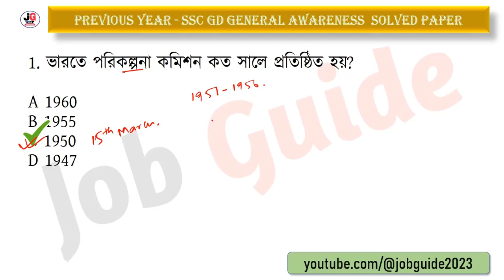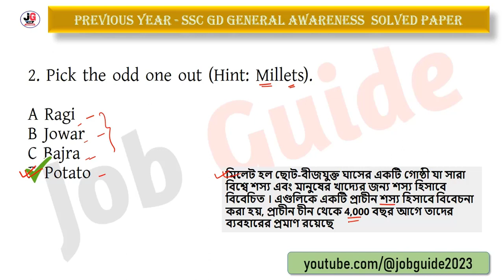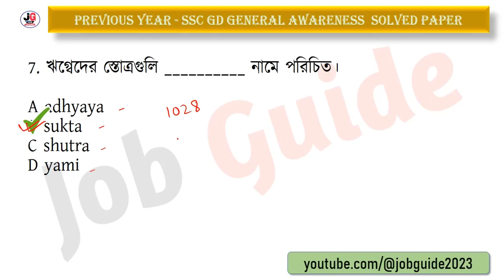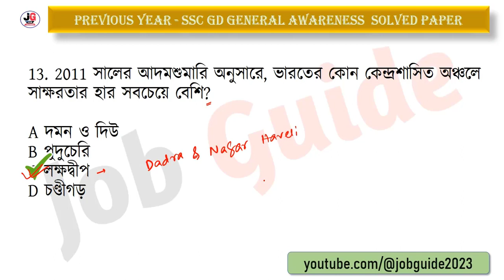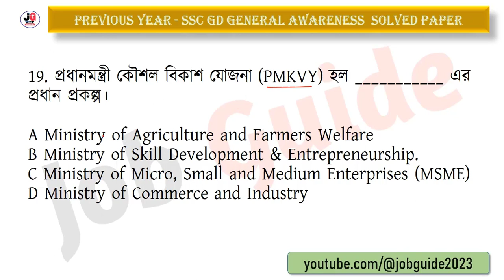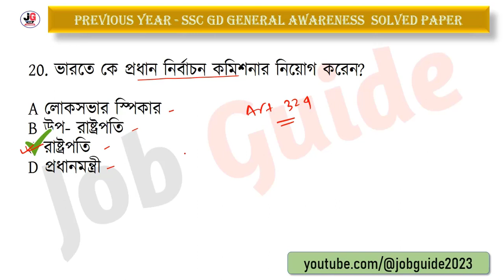SSC GD স্পেশ্যাল জিকে ক্লাস - 61 | বিগত বছরের সমাধান | SSC GD General Awareness PYQs in Bengali